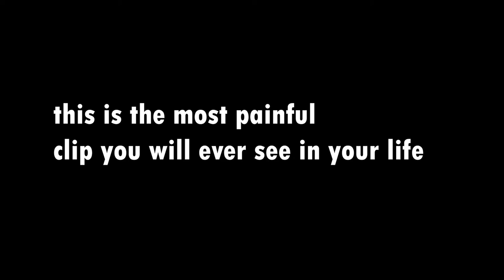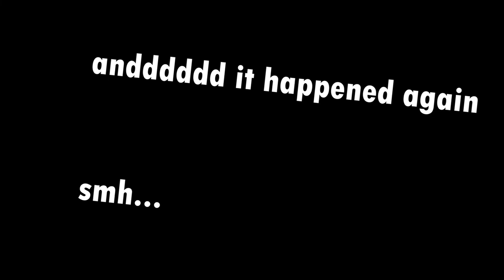THE MOST NON BROKEN AND REALISTIC GAME OF 2021! (Ready or not)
2022 will be the best year yet i promise you that